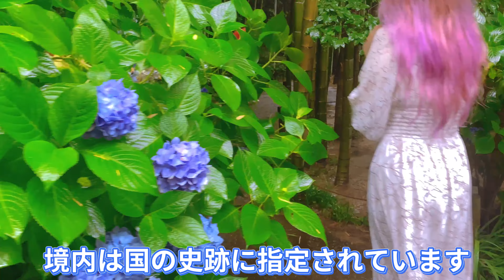鎌倉紫陽花祭り！「明月院」「鎌倉古民家ミュージアム」「葉祥明美術館」